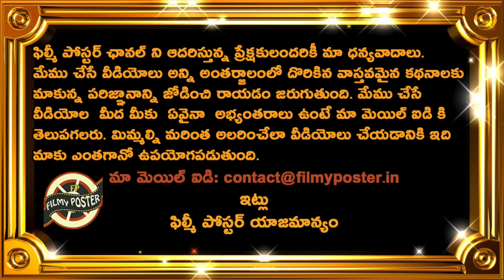Big Shock To England Before T20 Series Against Team India|ENG vs IND T20 Series Updates|Filmy Poster